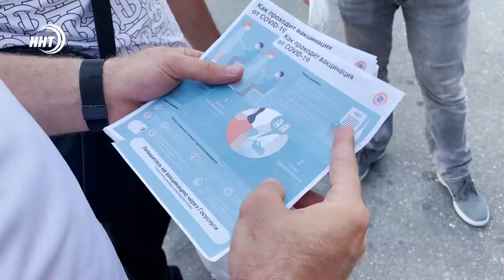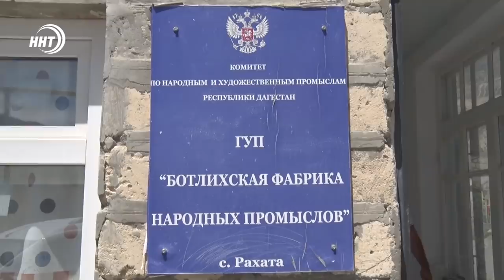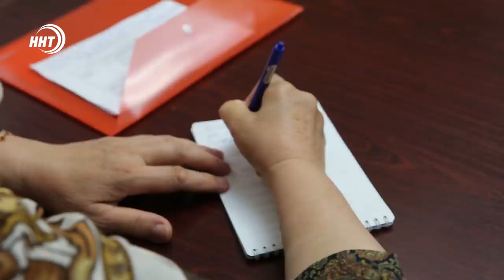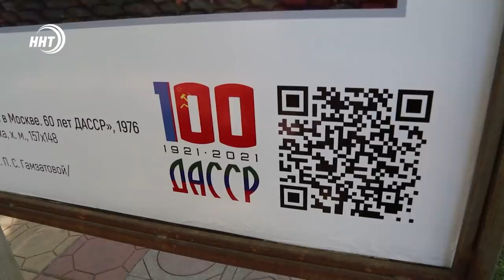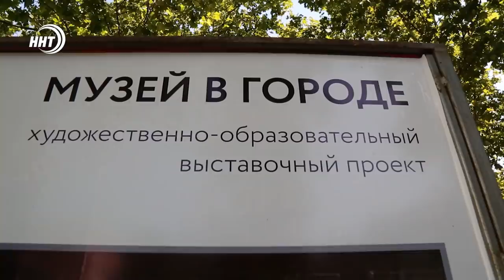Новости Дагестана за 10 августа 2021 года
1. Герои Олимпиады вернулись домой. Сотни болельщиков встречали сегодня триумфаторов игр в Токио во главе с Абдулрашидом Садулаевым.
2. Каждой мастерице по бурке. Ежедневно в селе Рахата горянки трудятся над изготовлением чабанских бурок. О надеждах и чаяниях селян рассказывают наши корреспонденты.
3. В России стартовала сельскохозяйственная перепись. Что покажет микроперепись и кто под прицелом, смотрите в выпуске.